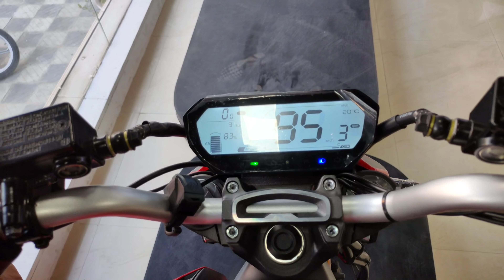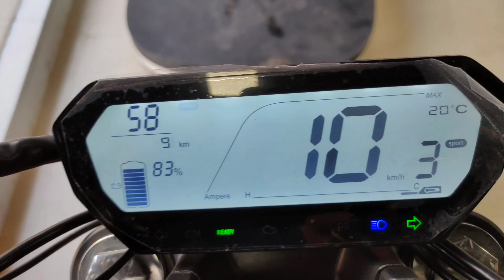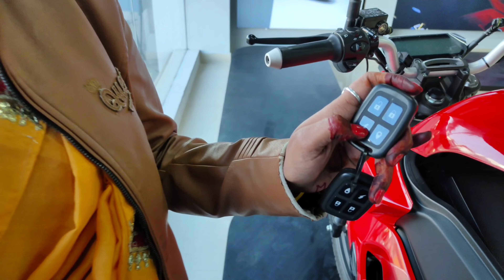Revolt New E - Bike Complete Review | Subsidy ? | Price | Top Speed | Test Drive On Road